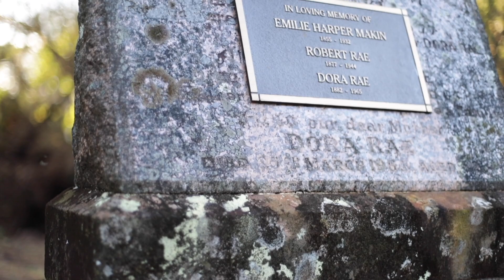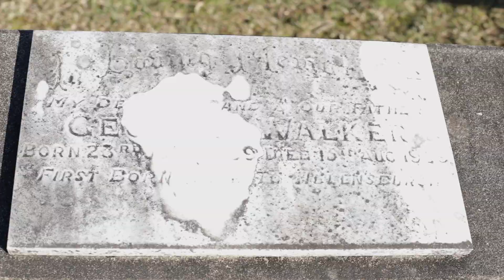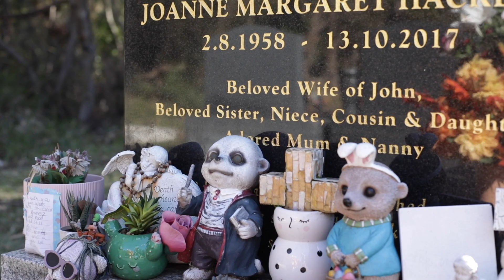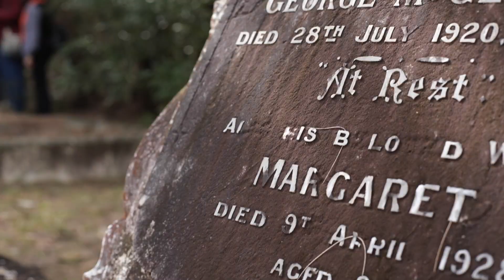Helensburgh Cemetery ARTWARDS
A short documentary about local artist Rees Archibald's sound installation at Helensburgh Cemetery. This was part of Wollongong City Councils ARTWARDS project - art in unusual locations.